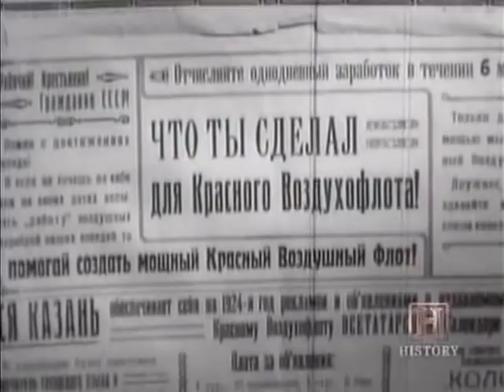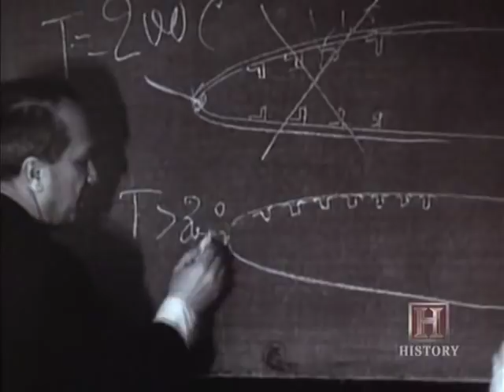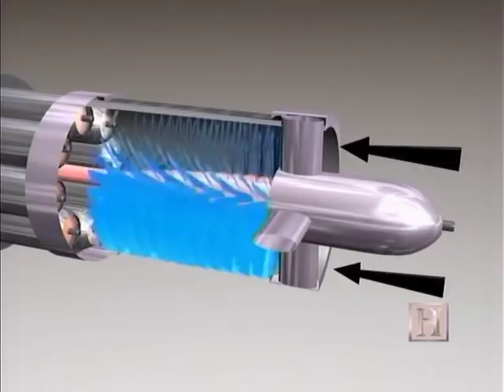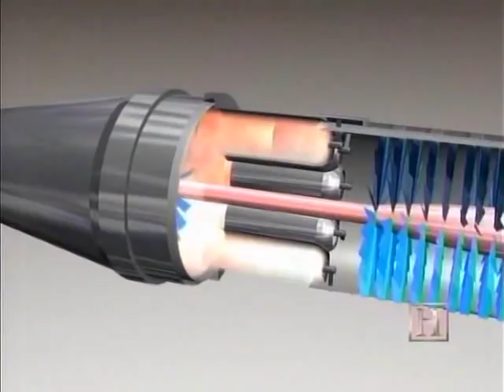Secret Russian Aircraft of WWII